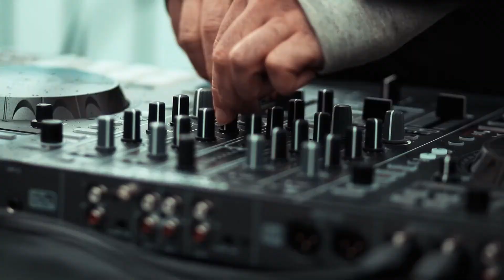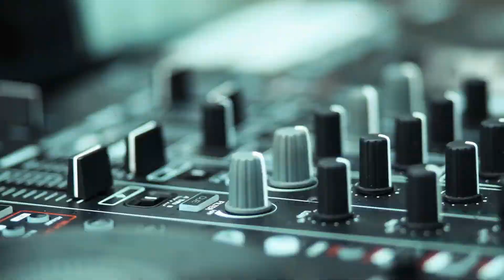Remix by Dj Plus [Music Video]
Editor & Color Correction: Hossein Taleghani
Cameraman: Arashooter